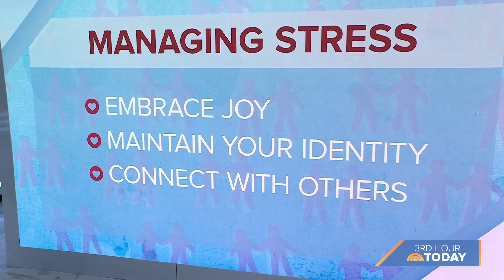Caregiving Expert Shares Helpful Advice For Navigating The System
AARP’s caregiving expert Amy Moyer joins the 3rd Hour of TODAY to walk through navigating the system and how to take care of yourself while providing primary care to elderly family members. Moyer shares advice for new caregivers, tips for planning a budget and best ways to manage stress.